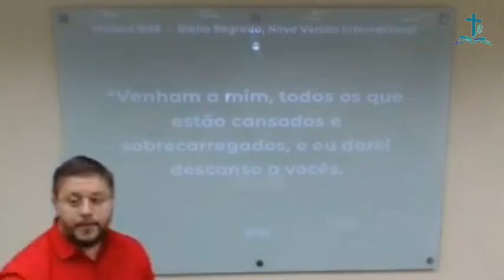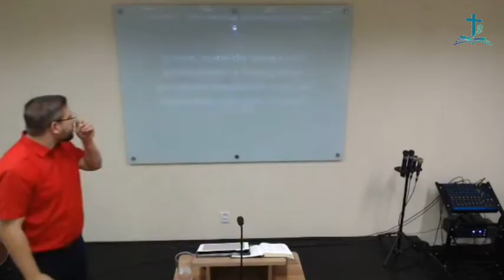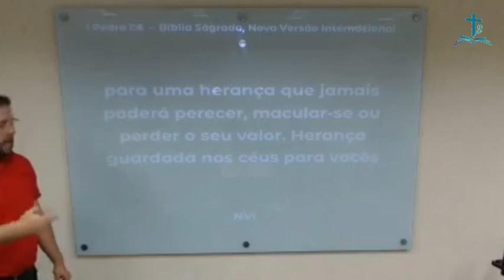Tema: A Rejeição dos Judeus (Jo 10: 22-31) | Pr. André Severo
- Pregação expositiva Evangelho de João

- Contribua com esta obra:
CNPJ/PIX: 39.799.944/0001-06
Banco: 290 - PagSeguro
Agência: 0001
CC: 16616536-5